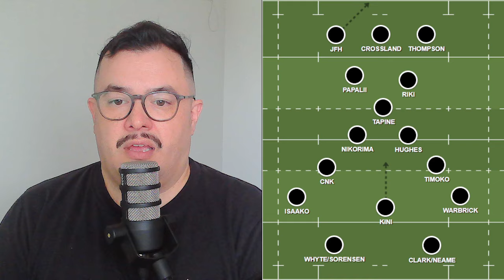CAN THE KIWIS GO BACK TO BACK? | KIWIS SQUAD REVIEW | PACIFIC CHAMPIONSHIPS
NZ WARRIORS
NRL WARRIORS
NRL
NRL 2024
UP THE WAHS
WAHS UP TV
ASH THOMAS
NZ KIWIS